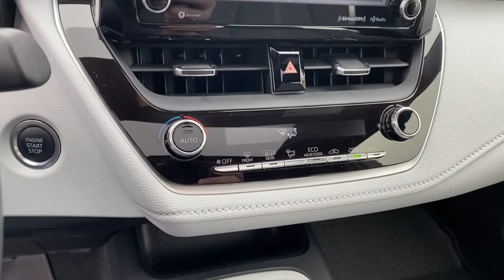2020 Toyota Corolla Green Bay, Appleton, Oshkosh, De Pere, Kaukauna WI 48295B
Barcelona Red Metallic Used 2020 Toyota Corolla available in Green Bay, Wisconsin at Le Mieux Toyota and Son. Servicing the Appleton, Oshkosh, De Pere, Kaukauna, WI area.

Certified. 2020 Toyota Corolla SE FWD CVT 2.0L I4 DOHC 16V Corolla SE 2.0L I4 DOHC 16V CVT FWD.Recent Arrival! 31/40 City/Highway MPGToyota Combined Details:* Powertrain Limited Warranty: 84 Month/100000 Mile (whichever comes first) from TCUV purchase date* Warranty Deductible: $50* Transferable Warranty* 160 Point Inspection (for Toyota Certified Used Vehicles program) 174 Point Inspection (for Toyota Certified Used Hybrids program)* Limited Comprehensive Warranty: 12 Month/12000 Mile (whichever comes first) from certified purchase date. Roadside Assistance for 1 Year (for Toyota Certified Used Vehicles program) Limited Comprehensive Warranty: 12 Month/12000 Mile (whichever comes first) from certified purchase date. Battery Warranty 8 years/100000 miles (whichever comes first) from original date of first use when sold as new. Fuel Cell Vehicle Warranty 8 years/100000 mile (whichever comes first) on key fuel cell components. Roadside Assistance for 1 Year (for Toyota Certified Used Hybrids program)* Roadside Assistance* Vehicle HistoryAwards:* 2020 KBB.com 10 Coolest New Cars Under $20000